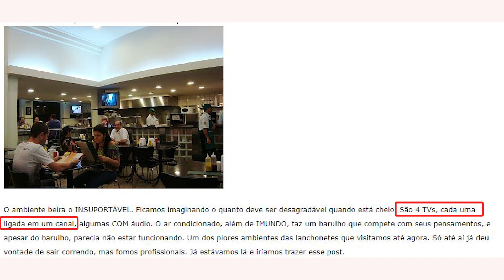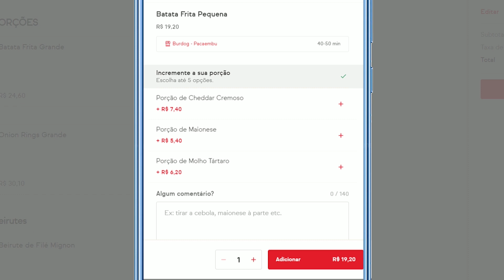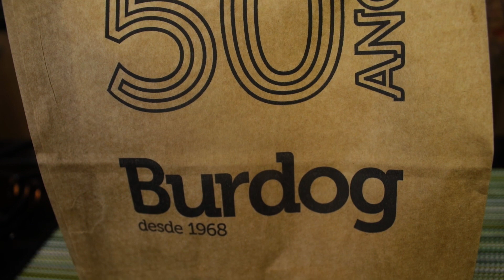Hoje vou avaliar um classico de 50 anos BURDOG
🍔 Ebook GRÁTIS para iniciar na arte do Hambúrguer Artesanal!

E hoje, no  TOP ou FLOP, vamos experimentar o delivery do Burdog.
A rede de lanchonetes Burdog começou em 1968 como lojas do grupo Chico Hambúrguer nos bairros do Paraíso, Pacaembu e Moema.

Em 1975, foi rebatizada para Burdog, nome que traz até hoje a tradição pelos seus deliciosos sanduíches, hambúrgueres, milkshakes e sobremesas servidos diariamente até a madrugada.

Vem comigo ver se a Burdog é TOP ou FLOP!

• Contatos:
Consultorias:
Comercial:

Apresentação: Eduardo Perrone
Direção e Edição: